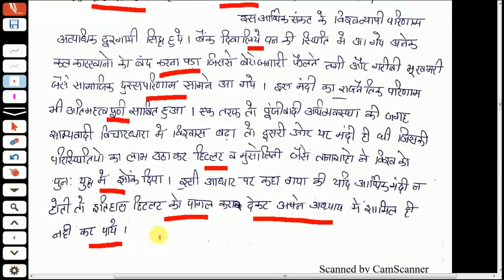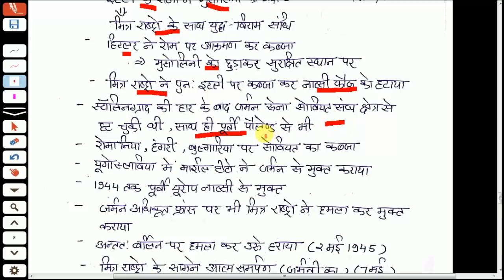विश्व इतिहास lecture-14 world history in hindi / history optional for upsc uppsc bpsc paper 2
World War II (often abbreviated to WWII or WW2), also known as the Second World War, was a global war that lasted from 1939 to 1945, although related conflicts began earlier. The vast majority of the world's countries—including all of the great powers—eventually formed two opposing military alliances: the Allies and the Axis. It was the most global war in history; it directly involved more than 100 million people from over 30 countries. In a state of total war, the major participants threw their entire economic, industrial, and scientific capabilities behind the war effort, blurring the distinction between civilian and military resources. World War II was the deadliest conflict in human history, marked by 50 to 85 million fatalities, most of which were civilians in the Soviet Union and China. It included massacres, the genocide of the Holocaust, strategic bombing, starvation, disease, and the only use of nuclear weapons in warfare.[1][2][3][4]

The Empire of Japan aimed to dominate Asia and the Pacific and was already at war with the Republic of China in 1937,[5] but the